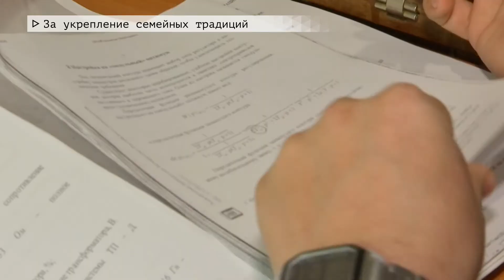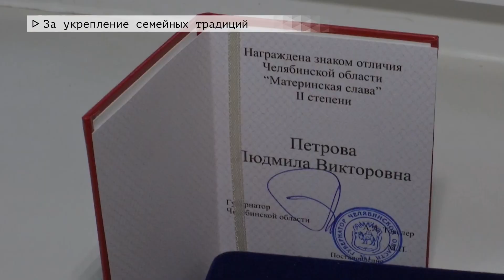Время местное Эфир: 06-12-2021- За укрепление семейных традиций